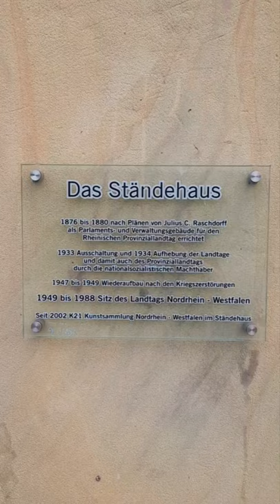Das K21: Kunstsammlung des 21.Jahrhunderts (Ständehaus am Schwanenspiegel, Düsseldorf) @ Nahzone.de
Die aktuellen, zeitgenössischen Künstler sind nicht etwa im modernen Neubau der Kunstsammlung NRW am Paul-Klee-Platz untergebracht, sondern im alten Ständehaus, das aber entkernt wurde und von innen ebenfalls über modernste Museumstechnik verfügt.